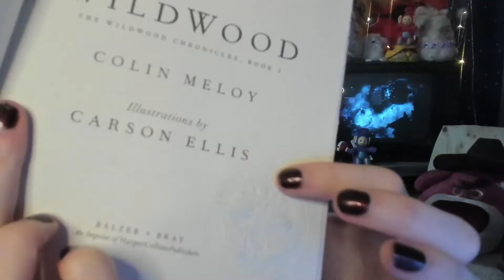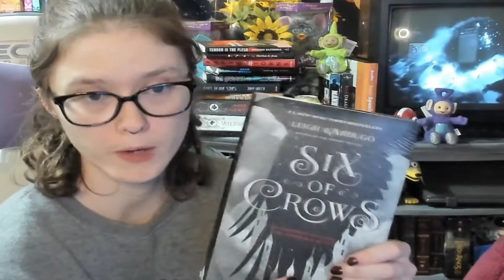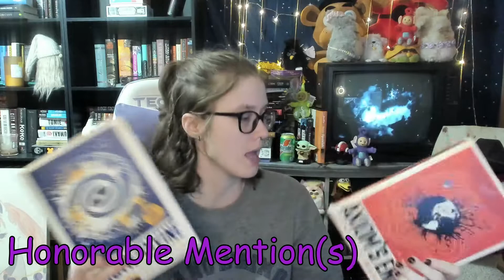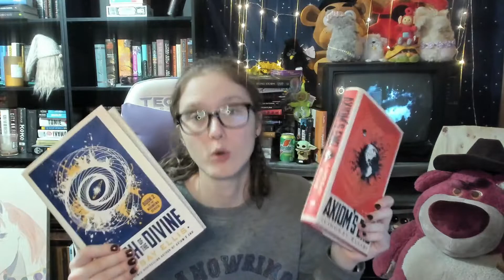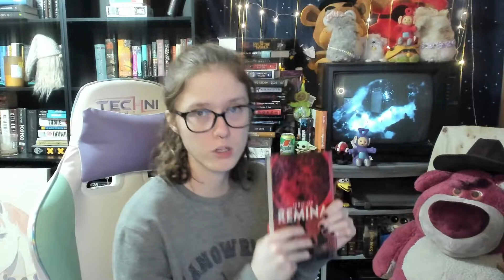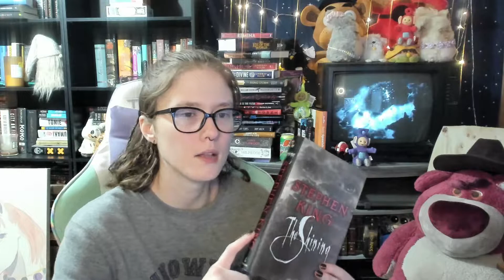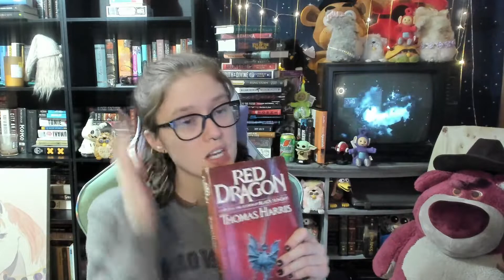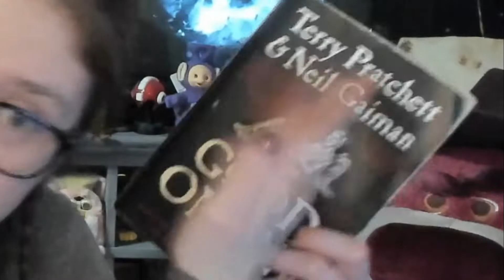SO MANY BOOKS - A Summary of All the Books I Read in 2021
It's time for another video! Ruthie compiled all the books she read through the year and made a video about them! Make sure to check out her other reviews on this channel.

All of my Social Medias are in this handy dandy